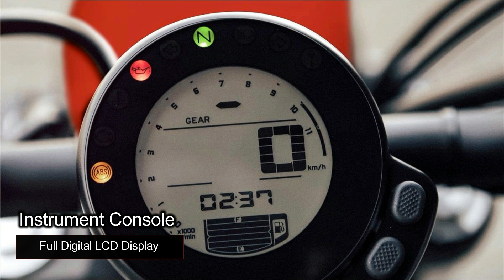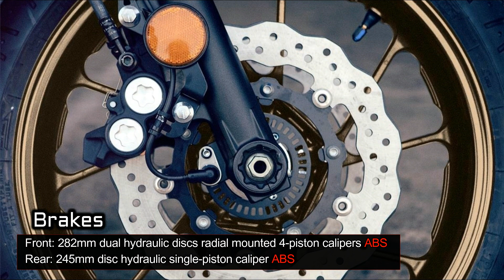2021 Yamaha XSR700 |New |TM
Source- Yamaha
*Note: The Specification may vary for different markets.